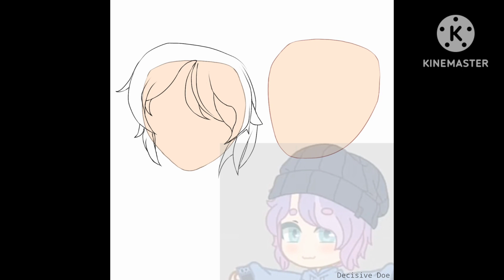ghostsocksfanart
Apps:
~ ibisPaint X
~ KineMaster